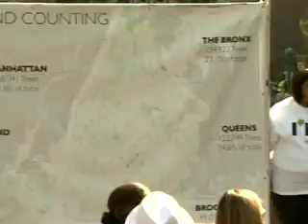Mayor Bloomberg Plants 500,000th Tree for Million Trees Initiative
Mayor Bloomberg Plants 500,000th Tree for Million Trees Initiative in St. Nicholas Park in Harlem. 10-19-11.